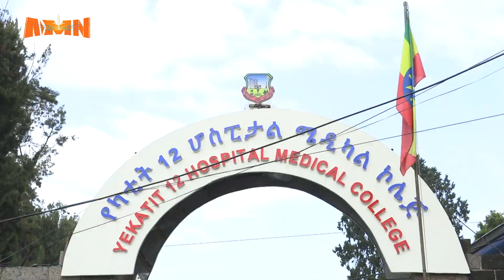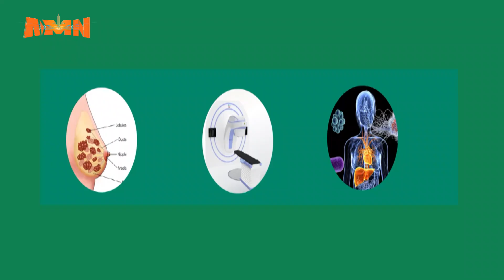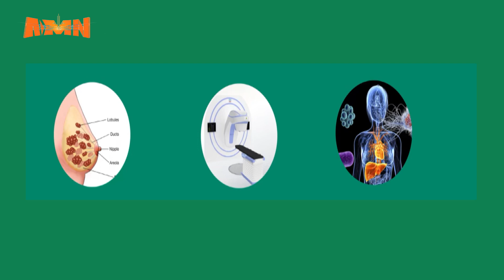የጡት ካንሰርና ህክምናው